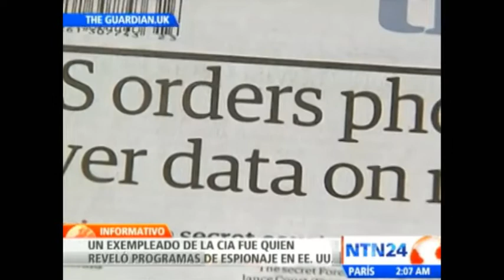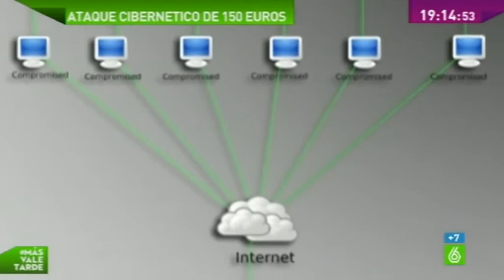¿Está en La Habana la mayor base de espionaje de EEUU en América Latina?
Cubainformación TV  - Basado en un texto de Norelys Morales Aguilera -- Blog "Isla mía" (Cuba).- En 1999, Fidel Castro denunciaba --sin que lo consideraran relevante los medios internacionales- que los servicios secretos de EEUU poseían ya un sistema "capaz de captar dos mil millones de conversaciones telefónicas simultáneamente".